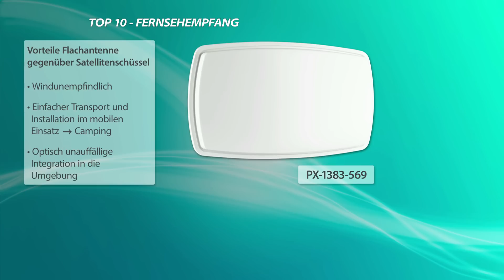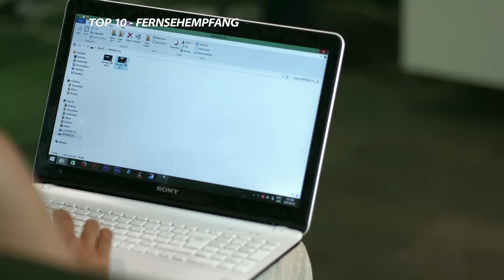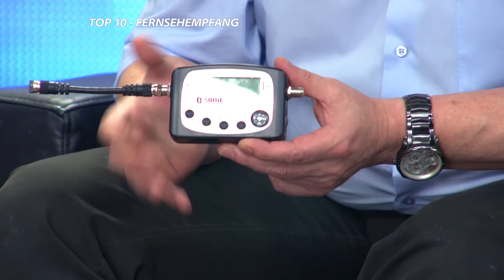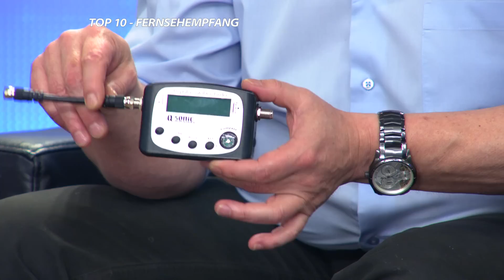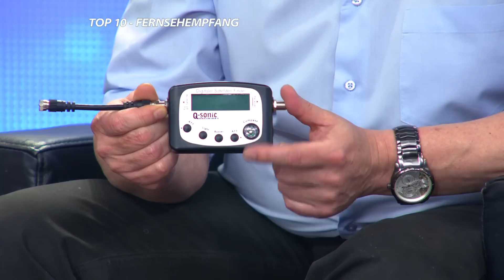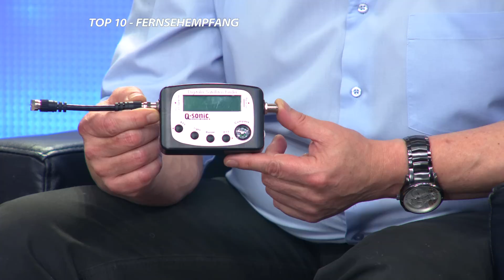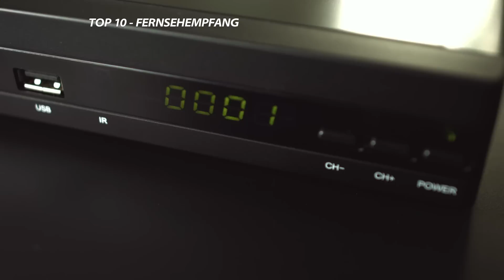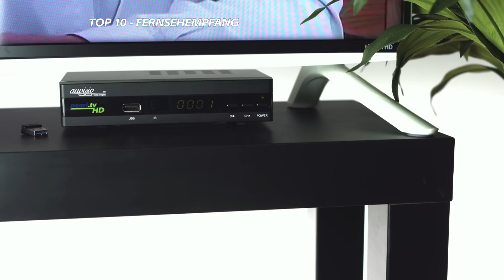Die Top 10 zum besser fernsehen mit Katie Steiner (Januar 2017)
In diesem Video zeigen Katie Steiner und Ralf Janssen alles rund um Antennenkabel.

(00:01:00) esoSAT Satellitenschüssel (Sat Antennen) - statt 229,90 EUR jetzt 119,99 EUR

(00:06:30) GeneralKeys Smart TV Tastatur: Funk-Tastatur m. Touchpad, für Smart-TVs von Samsung u.v.m., PC, PS3/4 (Samsung Smart TV Tastatur)
Volle Komfort-Bedienung für Ihren Smart-TV - für alle bekannten Hersteller
* Integriertes Touchpad mit Maustasten
* 2,4-GHz-Funkübertragung an PC, Notebook und PlayStation 3 & 4
* 12 Sondertasten für Samsung-Smart-TVs
* Fernbedienungs-Funktion für Smart-TVs verschiedener Marken
* Video-Portale wie YouTube,
* Mediatheken von ARD & Co.
* oder Nachrichten-Apps wie BBC News.
* Multimedia-Funk-Tastatur mit Mini-USB-Empfänger für PC, PS3 und PS4
* Fernbedienungs-Funktion für Smart-TVs mit Tastatur-/Mausunterstützung aller bekannten Hersteller wie Samsung, Sony, Grundig, Loewe, LG, Panasonic, Sharp, Philips und Thomson
* 12 Sondertasten für Samsung-Smart-TVs für Laustärkereglung, Stummschaltung, Kanalwechsel, Teletext, Multimedia-Anwendungen, Smart-Hub-Taste
* Integriertes Touchpad mit linker und rechter Maustaste
* Soft-Touch-Tasten: QWERTZ-Layout mit deutschen Umlauten
* Kabellose Übertragung an den PC über 2,4-GHz-Funk, bis zu 8 Meter Reichweite
* Ein/Aus-Schalter auf der Unterseite
* Systemvoraussetzungen für PC: Windows XP/Vista/7/8/8.1/10
* Stromversorgung: 2 Batterien Typ AAA (bitte dazu bestellen)
* Tastatur inklusive Mini-USB-Empfänger und deutscher Anleitung - Außerdem relevant oder passend zu: Spielkonsole, Keyboard, Mauspad, Mouse, Kabel

(00:12:30) esoSAT Antennenkabel (Koax Kabel) - statt 16,90 EUR jetzt 10,99 EUR

(00:20:30) esoSAT Sat Flachantenne (Sat Anlage) - statt 299,90 EUR jetzt 155,99 EUR

(00:25:30) auvisio - statt 199,90 EUR jetzt 99,95 EUR

(00:30:30) esoSAT Antennenkabel flach (Kabelfensterdurchführung) - statt 17,90 EUR jetzt 6,99 EUR

(00:36:30) esoSAT - statt 39,90 EUR jetzt 25,99 EUR

(00:42:30) auvisio - statt 69,90 EUR jetzt 29,90 EUR

(00:47:00) auvisio Sat Receiver (HD Sat Receiver) - statt 33,90 EUR jetzt 23,99 EUR

(00:48:30) esoSAT Sat Schüssel: Satelliten-Flachantenne FA-340.HD mit digitalem Quad-LNB (Sat Antenne flach)
HDTV und Radio für 4 Receiver: dezent, empfangsstark, leicht zu montieren!
* Kompass für einfaches Ausrichten
* Auch für mobile Nutzung an Caravan oder Lkw
* Inklusive Montage-Material und Werkzeug
* Ideale Sat-Antenne für Balkone mit Sat-Antennen-Verbot
* Empfangsstark und zuverlässig: digitales Satelliten-TV, HDTV und Radio
* Quad-LNB: Empfänger und Anschlüsse für 4 Receiver
* Inklusive Kompass für einfache und exakte Montage an Wand, Balkon, Mast etc.
* Auch für mobile Nutzung am Caravan oder LKW geeignet
* Super-kompakt, fast unsichtbar: kann zur Tarnung beklebt werden - ohne Empfangseinbuße!
* Wetter- und UV-beständig
* Temperaturbereich: -30 bis +60 °C
* Frequenzreichweite: 10,7 - 12,75 GHz
* Verstärkung: 33,7 dBi (bei 12,7 GHz)
* Duale Polarisation: vertikal und horizontal
* Größe: 33 x 56 x 6 cm
* Gewicht: 4,7 kg
* Inklusive Montagematerial und Werkzeug (1x Antennen-Hauptteil, 1x Winkelhalterung, 1x Hauptstütze, 3x Fixierungshalterungen, 1x Schraubenschlüssel, 1x Kompass, 11x Schrauben, 7x Muttern), deutsche Anleitung - Außerdem relevant oder passend zu: ultraflache, Teilnehmer, Satellite, Wohnwagen, Satellit, Spiegel, Auvisio, Anlage